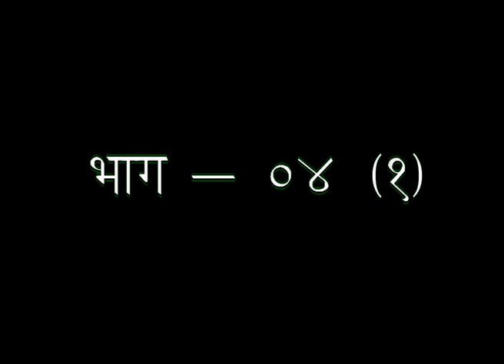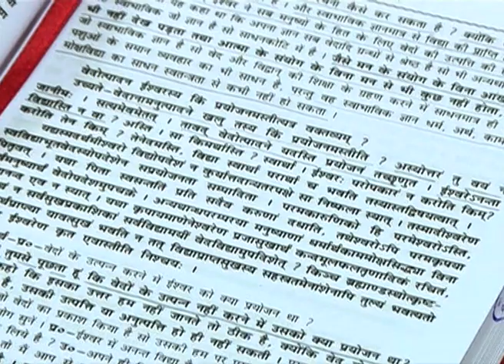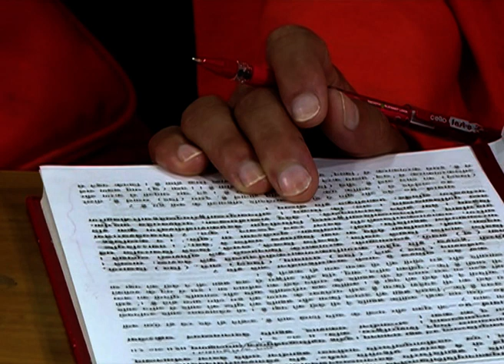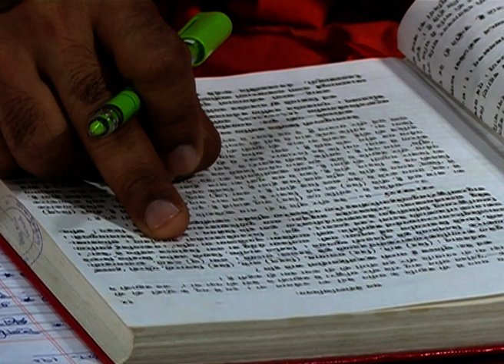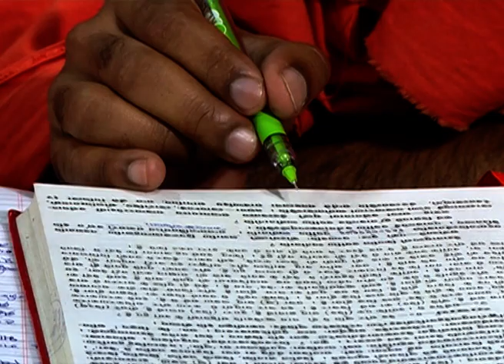वैदिक साहित्य का परिचय || भाग- 04(1) || डॉ. आचार्या साध्वी देवप्रिया जी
वैदिक साहित्य का परिचय || भाग- 04(1) || डॉ. आचार्या साध्वी देवप्रिया जी ||  ऋषि ज्ञान परम्परा वेद, उपनिषद, दर्शन, गीता, रामायण, महाभारत आदि  ग्रंथों के गहन ज्ञान का भारत का एकमात्र आध्यात्मिक चैनल " वैदिक "  प्रमुख DTH Platform एवं  cable Network  पर उपलब्ध है |